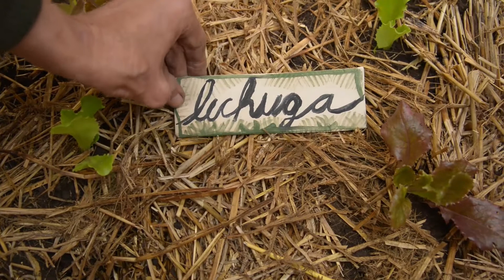Cultivar en fardos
Conocé esta llamativa forma de cultivar tus alimentos, hoy vas a aprender cultivar en fardos.